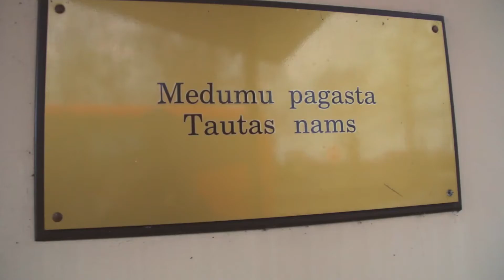Театр "Искатель" в Медуми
В апреле 2015 года народный театр "Искатель" посетил  Медуми со спектаклем "Крышкин".